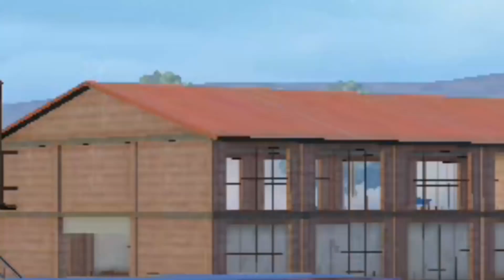ببجي موبايل جلد اقوى هكر 😂 PUBG MOBILE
اهلا وسهلا نورت القناة✋✋

مواصفات جهازي
● CPU: Intel Core i9 @ 3.60GHz
● GPU: AMD Radeon RX580 8GB
● RAM: 2x8 GB
● MB: ASUSTeK COMPUTER INC. ROG MAXIMUS XI HERO
● STORAGE: 1GB HDD,Corsair Force Series™ MP500 240GB CSSD
--HARDWARE--

● MONITOR: ZOWIE BenQ 24 XL LCD (1920x1080@144Hz)
● MOUSE: Logitech G303 Daedalus Apex Performance
● KEYBOARD: Razer BlackWidow X Tournament Chroma
● AUDIO: Logitech G933 Gaming Headset
● Case: Cooler Master MasterBox Lite 5 RGB